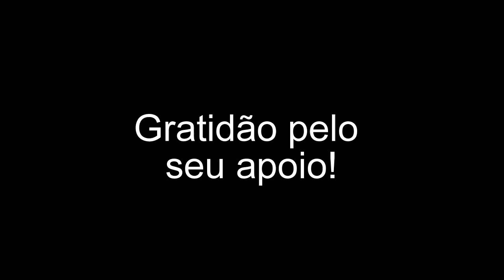Permita-se ser abraçado pela sombra do imaginal sensorial condicionado